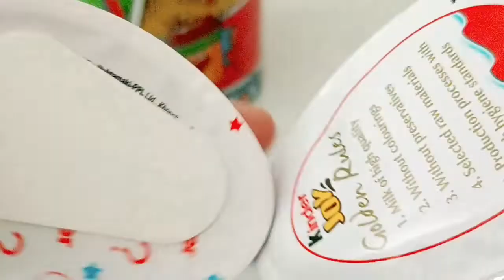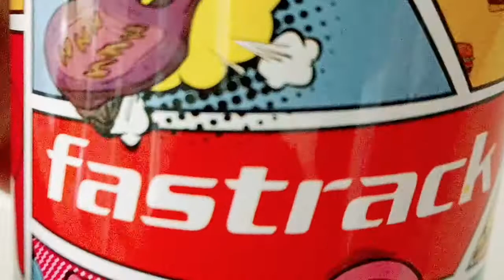Most New Interesting Kinder Joy chocolates surprises | kinderjoy surprise eggs with surprise box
Most New Interesting Kinder Joy chocolates surprises and many more | mystery box unbox surprise box